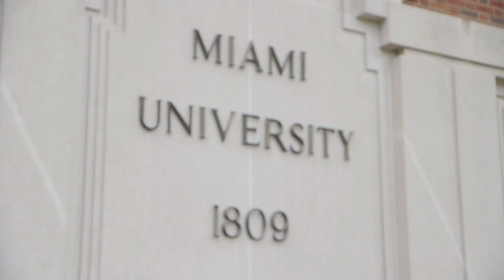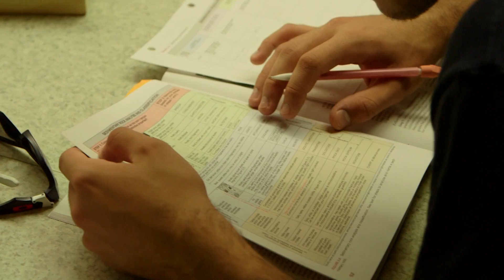Miami University (OH), Department of Geology & Environmental Earth Science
The Department of Geology and Environmental Earth Science is strongly committed to integrating high-quality teaching and internationally prominent research, to recognizing and contributing to the continuing evolution of the discipline, and to promoting geoscience awareness. These commitments are made possible by a diverse, dynamic and well funded faculty.